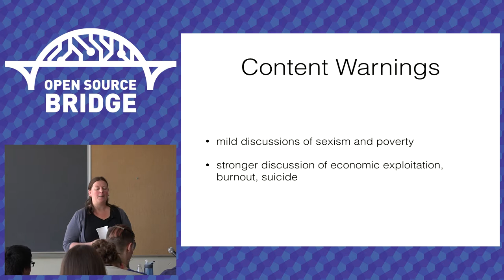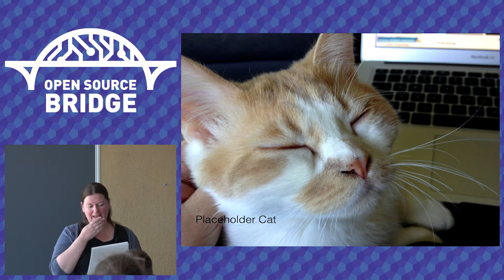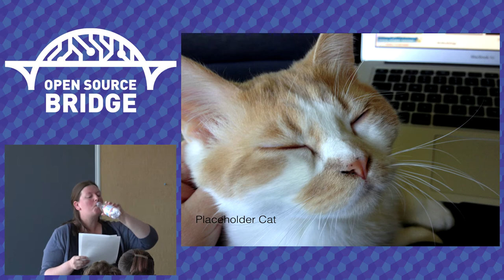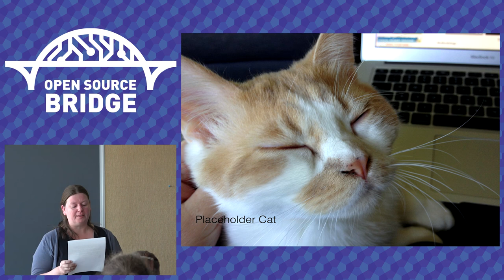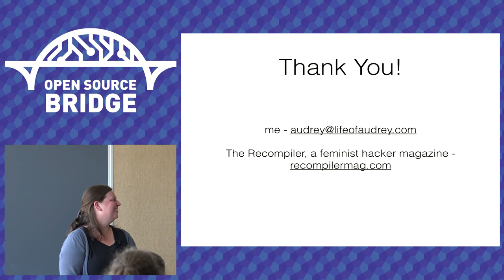OSB 2015 - For Love and For Money - Audrey Eschright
Let’s talk about the work we want to do, the work we have to do, and how we might create systems that don’t continue to force bad choices between building community, technical work, and diversity activism.